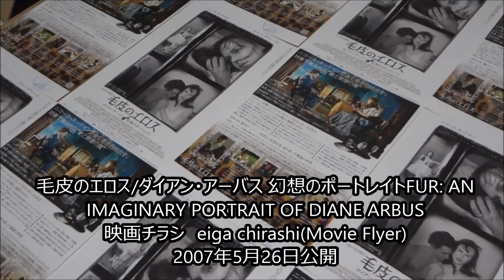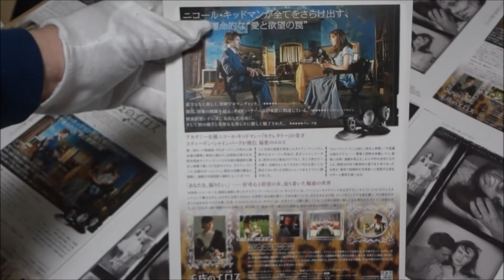毛皮のエロス ダイアン・アーバス 幻想のポートレイト (2007) 映画チラシ ニコール・キッドマン ロバート・ダウニー・Ｊｒ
●毛皮のエロス ダイアン・アーバス 幻想のポートレイト 2007 映画チラシ
2007年5月26日公開
ニコール・キッドマン ダイアン・アーバス
ロバート・ダウニー・Ｊｒ ライオネル
タイ・バーレル アラン・アーバス
ハリス・ユーリン
ジェーン・アレクサンダー
エミー・クラーク
ジュヌヴィエーヴ・マッカーシー
ボリス・マクギヴァー
マルセリーヌ・ヒューゴ
エミリー・バーグル
リン・マリー・ステットソン
クリスティーナ・ルーナー
マット・セルヴィット
デヴィッド・グリーン
スティーヴン・シャインバーグ監督「セクレタリー」
パトリシア・ボズワース
『炎のごとく　写真家ダイアン・アーバス』